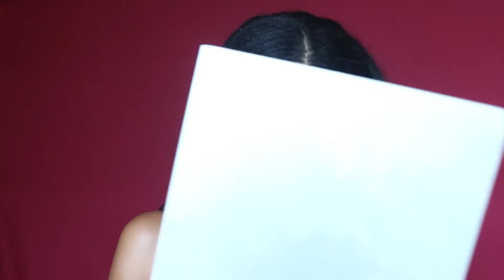** I tried doing a makeup tutorial in my NATIVE Language **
Proud Zulu here !